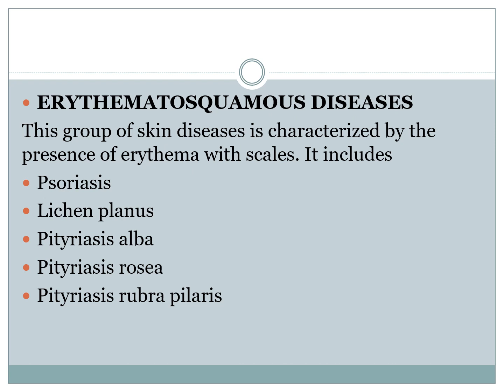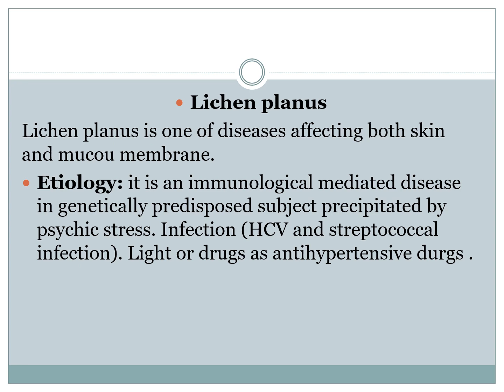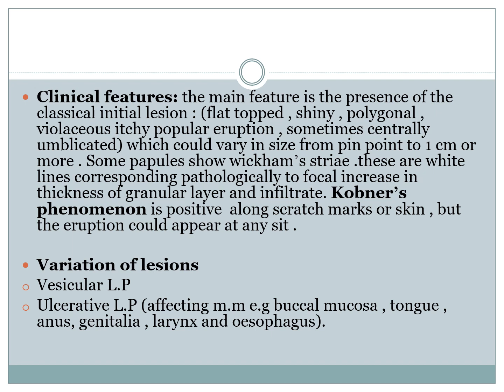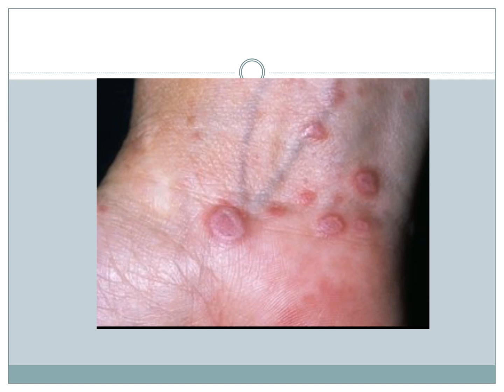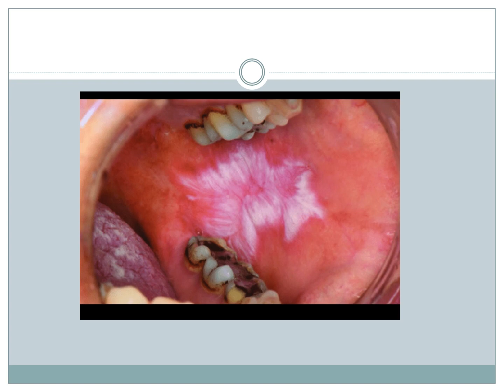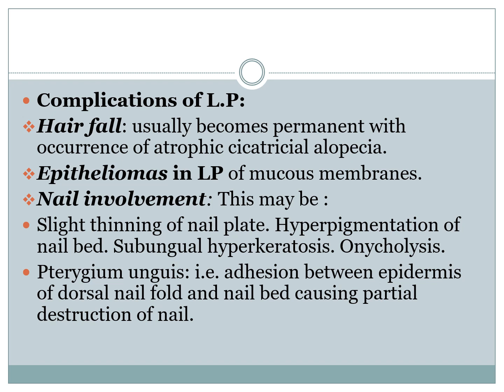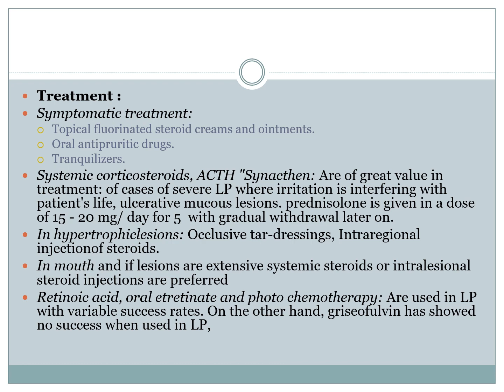eryth & squ diseases محاضرة 5